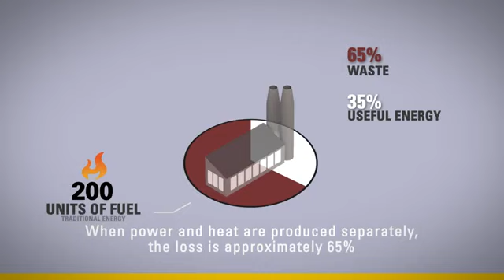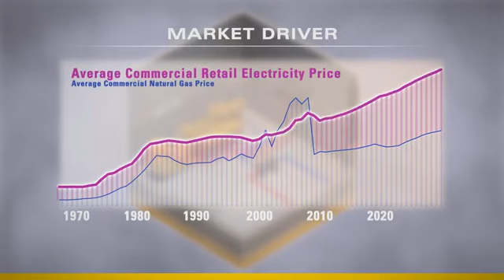Cogeneration with Caterpillar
Conventional electric and heat generation is very inefficient, with around two-thirds of fuel inputs lost as wasted heat. Caterpillar’s Combined Heat & Power (CHP), also known as cogeneration systems increase overall fuel efficiency by using a single fuel source to generate both heat and electricity – making effective use out of fuel inputs. Heat recovery from gas-fueled gensets can make distributed resources more cost-effective and sustainable!